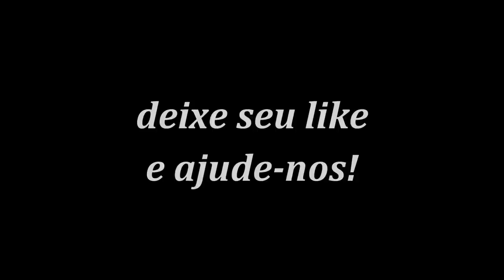GANHO QUANTOS COMO EMPREGADO? VALE A PENA?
ME AJUDE EM MINHA RIFA🙏🏼♥️
8 MIL NO PIX OU UM IPHONE 13 pro max! DEUS ABENÇOE TODOS VOCÊS ♥️